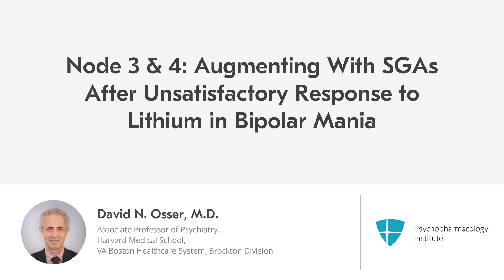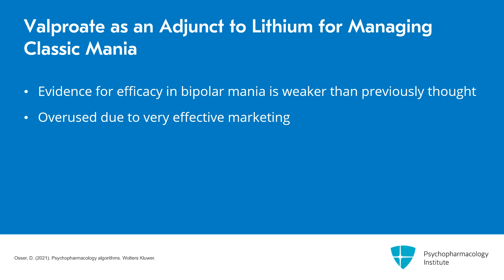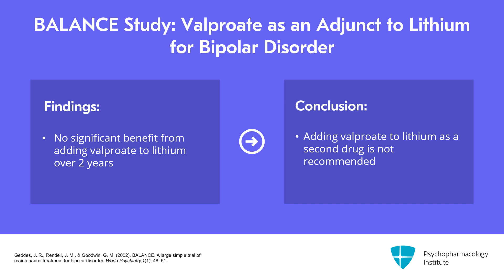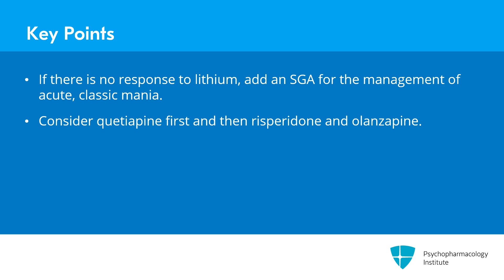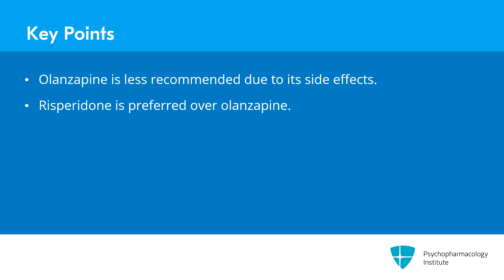What Is the Best Add-On Medication for Lithium in Acute Mania?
Lithium for bipolar mania: When to add antipsychotics or anticonvulsants. Explore evidence-based strategies for optimizing treatment response in acute classic mania.

This is an excerpt from a video lecture.